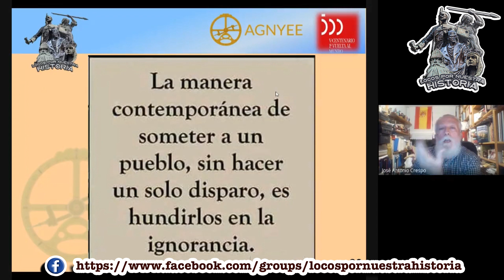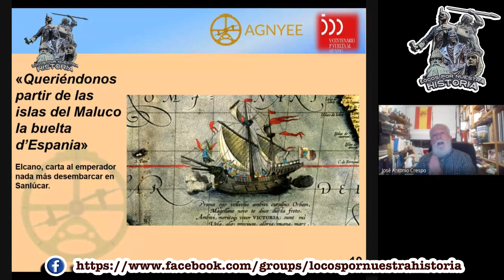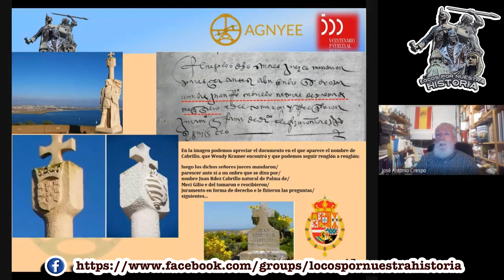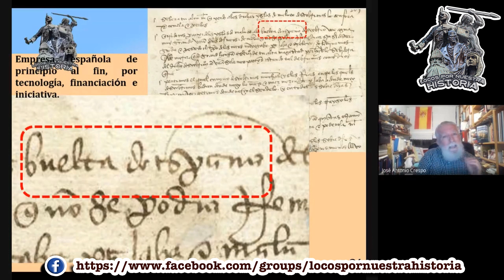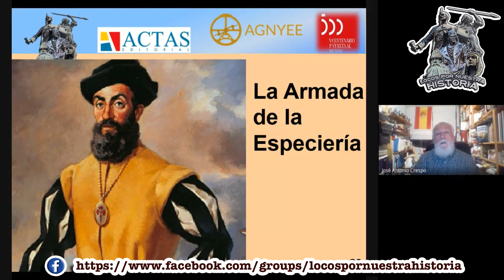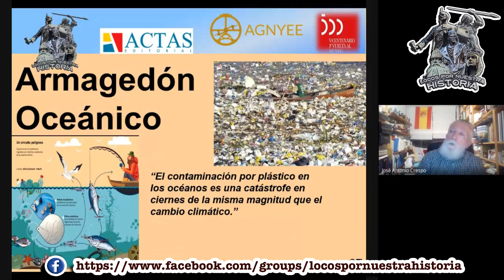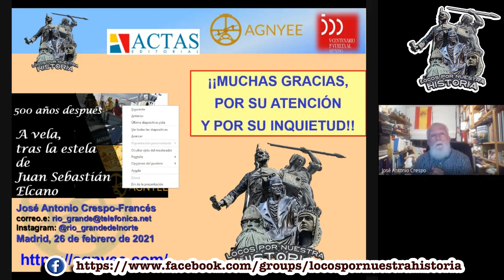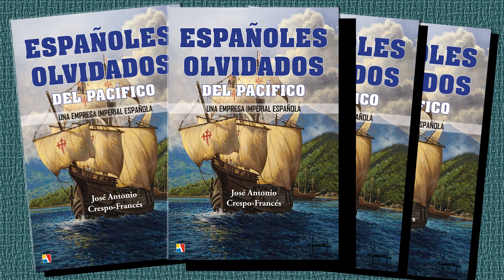«RUMBO A LA ESPECIERÍA: AMÉRICA UN OBSTÁCULO INTERPUESTO» POR JOSÉ ANTONIO CRESPO-FRANCÉS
José Antonio Crespo-Francés es coronel de Infantería del Ejército de Tierra español (R), doctor en Artes y Humanidades por la Universidad de Navarra  (UNAV) y autor de grandes ensayos de investigación histórica tales como «Españoles olvidados de Norteamérica», «Esclavos blancos» o «Españoles olvidados del Pacífico» —tema del que versa esta conferencia— pero es, a su vez, uno de los mejores comunicadores con los que cuenta el actual panorama de divulgación histórica en nuestro país. Es materialmente imposible asistir a cualquiera de sus conferencias y no quedar atrapado por los relatos que de manera magistral, amena y didáctica nos transmite.
Os invitamos a recorrer junto a él la inmensidad de los océanos y a conocer en profundidad la gran gesta que constituye la primera circunnavegación al globo terráqueo, la de la Expedición Magallanes—Elcano, y otras epopeyas protagonizadas por exploradores, marinos y descubridores al servicio de la Corona española, pioneros todos ellos en la apertura de nuevas rutas marítimas y comerciales que dieron lugar a la configuración de la primera globalización de la Historia. Porque, en este sentido, también fuimos los primeros.
Subscríbete a nuestro canal YouTube y grupo de Facebook LOCOS POR NUESTRA HISTORIA, que encontrarás en el enlace
y podrás estar al tanto antes que nadie de las próximas citas que tenemos programadas con los mejores autores e historiadores. ¿Quieres preguntar a los ponentes?